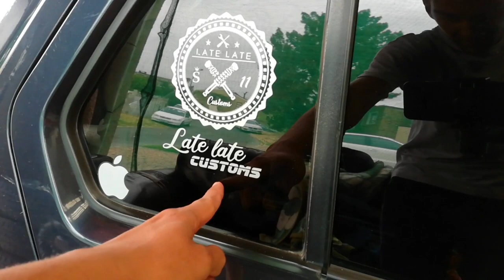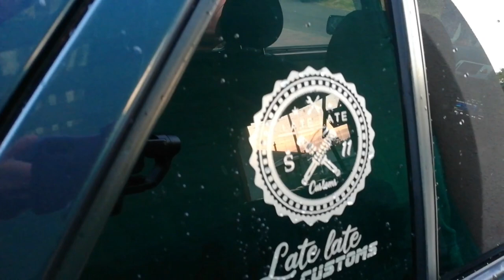Lower control arm Bushes replacement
Whenever bushes are worn out, it needs replacement and This is exactly what is shown and explained.

If you In need of tyres, contact Uzair - 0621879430

Tyres fitment needed, contact Yazed - 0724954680